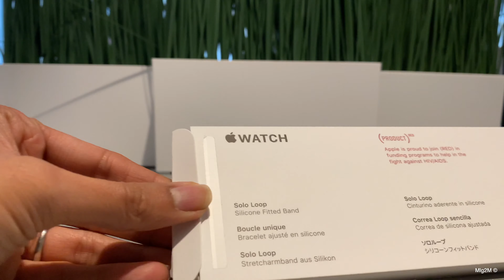SOLO LOOP Product RED Apple Watch Band - Boucle Unique Sport Rouge - First Detail View - Unboxing 4K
I'm trying the Official SOLO LOOP Product RED with my Gold Apple Watch Series 4 40mm!

Let's see in details what's new with this unique design of watch band never seen before...